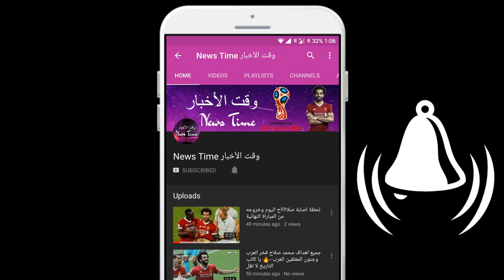جلسات تصوير "مجنونة" لنجوم المونديال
Shooting sessions crazy for the stars of the World Cup and the lenses led the stars of the 32 teams participating in the World Cup movements funny. The most prominent players were Egyptian Mohamed Salah, Mahmoud Abdel Razek Cristiano Ronaldo, the best player in the world, Sergio Ramos, Saudi Salem Al Dosari, Fahd Al Mawled, Panama Panas Perez and Alexander Golovin. Egypt will face Uruguay at the start of their World Cup campaign in Group A, which includes host Russia and Saudi Arabia. Russia hosts the 2018 World Cup, which starts on Thursday and runs until July 15.

NEWS TIME !!